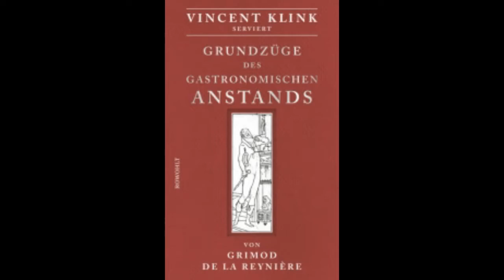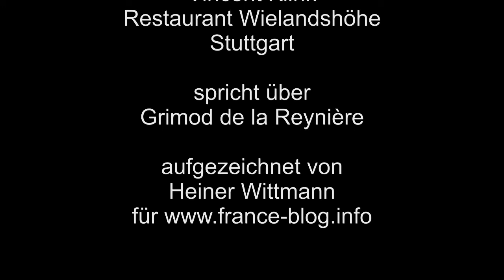Vincent Klink spricht über Grimod de la Reynière